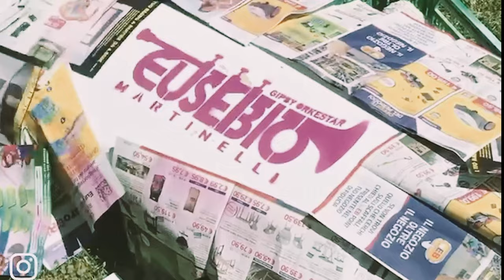Eusebio Martinelli - ROUND THE FIRE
"ROUND THE FIRE" - New single by Eusebio Martinelli Gipsy OrkeStar

Eusebio Martinelli was born in 1976 and began studying the trumpet at the age of 8 under the guidance of maestro Neldo Lodi, the historic solo trumpet in Sergio Leone’s most famous films.

He began his artistic career at a very young age as solo trumpet of the legendary Castellina Pasi Orchestra and in his early twenties he set off on many trips including Brazil, California and Australia in search of a maturity and musical and compositional growth that would prove to be very important. Upon his return to Italy, he began a long and intense collaboration with Vinicio Capossela. He also plays with Negramaro, Biagio Antonacci, Modena City Ramblers, Calexico, Demo Morselli, Kocani Orkestar, Mauro Pagani, Saule, Mark Ribot and many others.

The discography includes:

– The Circular Breathing: Book/DVD on learning circular breathing, distributed worldwide by the Carish publishing house;

– “Eusebio Martinelli Trumpet Explosion”: latest recording work that combines the live experience gained over the years with great virtuosic author music.

– Four albums with the “Eusebio Martinelli Gipsy Orkestar” project (Gazpacho, Apolide, Danze and Sbam!) which have given rise to tours throughout Europe and hundreds of shows with great musicians. With La Eusebio Martinelli Gipsy OrkeStar also realizes “Fricula” with the Sud Sound System and “Tratto Leggero” with Cisco and Tonino Carotone and both of these singles obtain the highest radio positions.